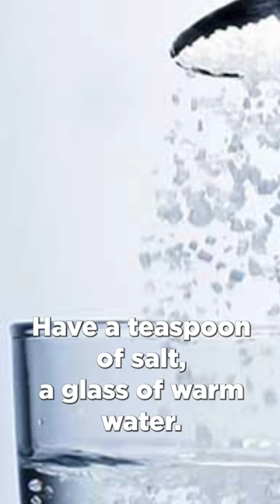How to Treat Candida at Home: Doctors Advice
Candida is also known as an oral yeast infection or oral thrush. This condition is not uncommon. It results in white spots on your tongue. You may also have painful red spots on your tongue.

Candidiasis is most common in infants, the elderly, and those with compromised immune systems.

Oralthrush is also very common in those with diabetes, HIV, or those with dentures or asthma inhalers.

To treat Candida at home you should:
1. Stay away from sugary and starchy foods
2. Use a mixture of 1/2 water and 1/2 hydrogen peroxide (3%)
3. Rinse your mouth with warm water and salt
4. Make sure to keep your dentures clean
5. Replace your toothbrush frequently
6. Use baking soda instead of toothpaste
7. Visit our office to get a prescription for Nystatin or Fluconazole
(These treatments almost always work)